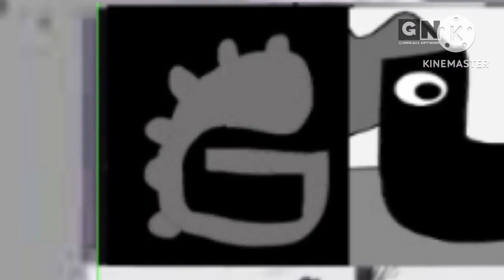Gumball Network Letter G For Mucums